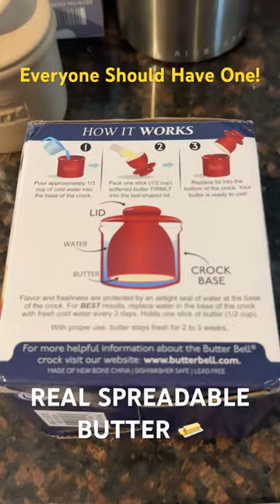Butter Bell - Spreadable Butter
The Butter Bell - Easy long lasting spreadable butter! This thing rocks and I can’t recommend it enough.